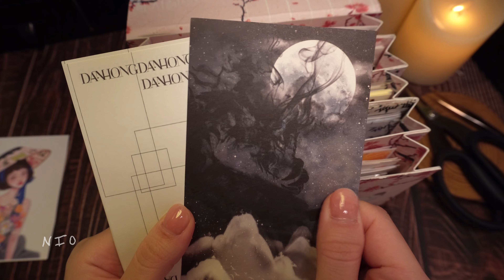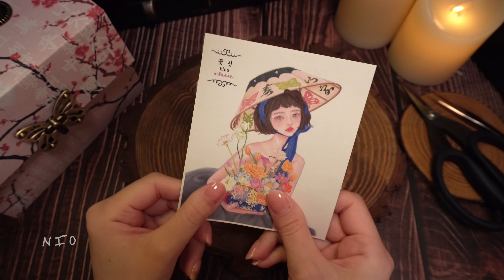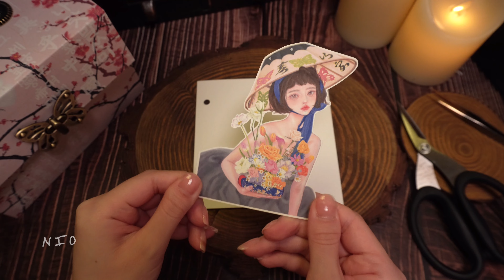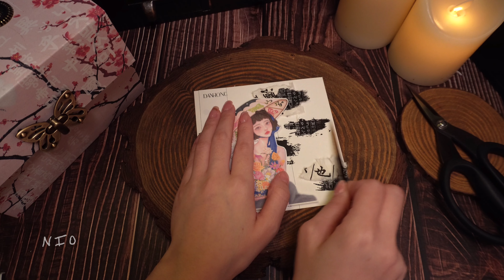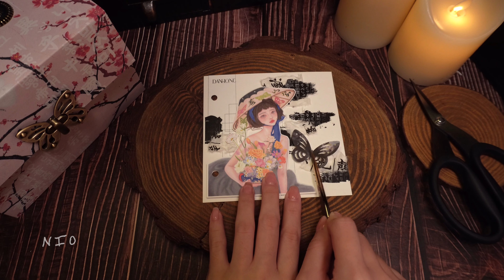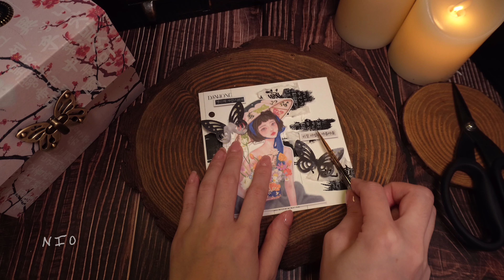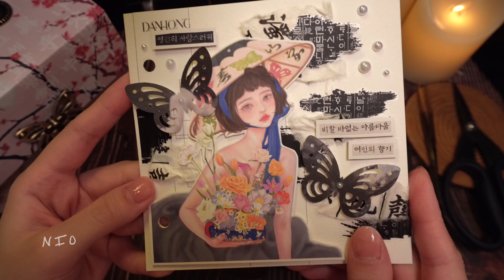4K[ 다꾸 ] 정사각 다이어리에 DANHONG단홍 동양풍 다꾸🖤 journaling | asmr | journal | journal with me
[단홍 DANHONG]

⭐️ [ 화질 - 고급 - 2160p ]  더 깨끗한 화면으로 보실수있어요

*문의 E-mail , 인스타그램DM